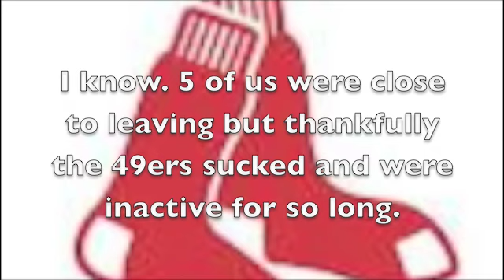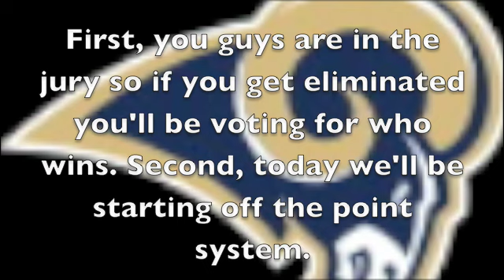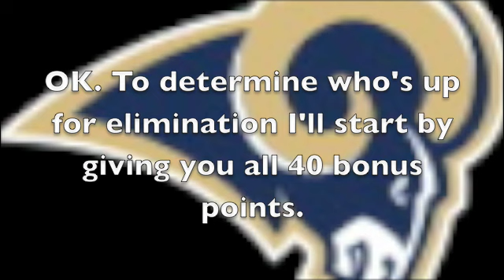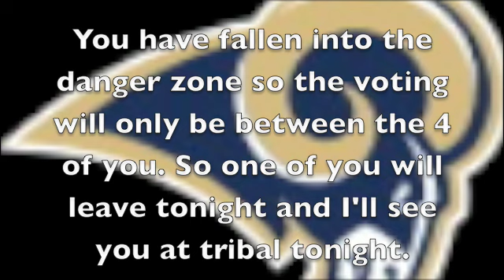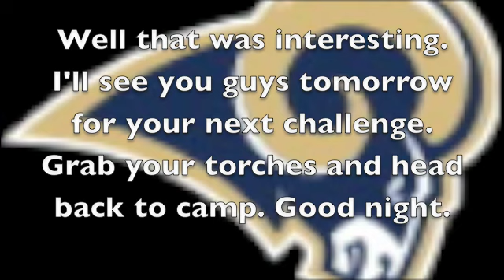Sports Survivor Episode 8